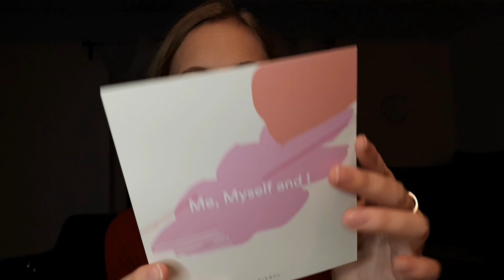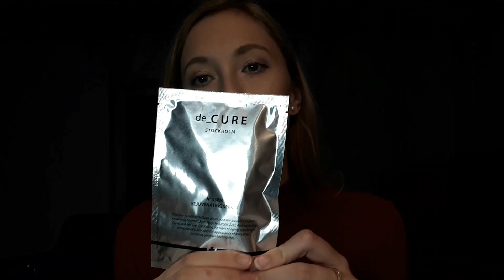Goodiebox Januar - unboxing | DEUTSCH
Küldenél valamit? / Möchtest du mir was schicken?
Xenia Troszt
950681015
Packstation 113
64354 Reinheim
Deutschland

DegustaBox: XENIAT-11FA8
Strong Fitness: Szelina_youtube15
Boldking: MTU3MDQXOA
Pinkbox: schreibt mich an, ich kann die Code nur per Mail zuschicken